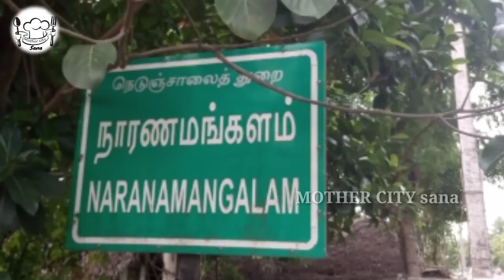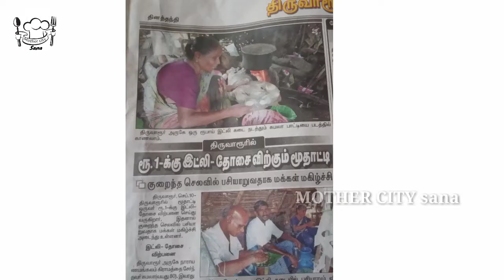1 ரூபாய் தோசை, 1 ரூபாய் இட்லி, 80 வயது கமலா பாட்டி //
𝚑𝚊𝚒 𝚖𝚢 𝙼𝙲𝚜 𝚏𝚊𝚖𝚒𝚕𝚢... 𝚝𝚘𝚍𝚊𝚢 𝙸 𝚠𝚒𝚕𝚕 𝚜𝚑𝚊𝚛𝚎 𝚊𝚋𝚘𝚞𝚝 𝚊 𝚐𝚛𝚎𝚊𝚝 𝚠𝚘𝚖𝚎𝚗 𝚘𝚏 𝚔𝚊𝚖𝚊𝚕𝚊 𝚙𝚊𝚝𝚝𝚒 ..𝚜𝚑𝚎 𝚒𝚜 40 𝚢𝚎𝚊𝚛 𝚒𝚗 𝚝𝚑𝚒𝚜 𝚏𝚒𝚎𝚕𝚍.. 𝚖𝚊𝚜𝚑𝚊 𝙰𝚕𝚕𝚊𝚑...𝙸 𝚑𝚘𝚙𝚎 𝚢𝚘𝚞 𝚊𝚕𝚕 𝚊𝚛𝚎 𝚎𝚗𝚓𝚘𝚢 𝚝𝚑𝚒𝚜 𝚟𝚒𝚍𝚎𝚘...
𝕚𝕗 𝕪𝕠𝕦 𝕝𝕚𝕜𝕖 𝕥𝕙𝕚𝕤 𝕧𝕚𝕕𝕖𝕠.. 𝕘𝕚𝕧𝕖 𝕥𝕙𝕦𝕞𝕓𝕤 𝕦𝕡👍..

𝕚𝕗 𝕪𝕠𝕦 𝕨𝕒𝕟𝕥 𝕠𝕣 𝕚𝕗 𝕪𝕠𝕦 𝕕𝕠𝕦𝕓𝕥 𝕚𝕟 𝕒𝕟𝕪 𝕣𝕖𝕔𝕚𝕡𝕖𝕤.. 𝕡𝕝𝕖𝕒𝕤𝕖 𝕔𝕠𝕞𝕞𝕖𝕟𝕥💬 ..
𝕚𝕗 𝕪𝕠𝕦 𝕥𝕣𝕪 𝕒𝕟𝕪 𝕒𝕟𝕪 𝕣𝕖𝕔𝕚𝕡𝕖𝕤 𝕠𝕗 𝕄ℂ𝕤.. 𝕔𝕒𝕡𝕥𝕦𝕣𝕖𝕕 𝕒 𝕡𝕚𝕔𝕥𝕦𝕣𝕖 𝕒𝕟𝕕 𝕤𝕖𝕟𝕕 𝕞𝕖 𝕒𝕥 𝕞𝕪 𝕀𝕟𝕤𝕥𝕒𝕘𝕣𝕒𝕞 𝕡𝕒𝕘𝕖..